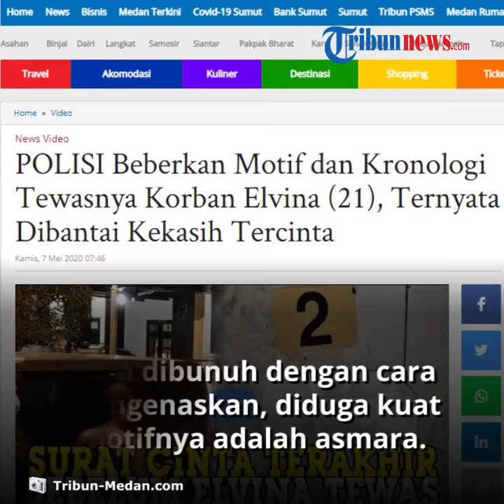Seorang Wanita di Medan Tewas Dimutilasi Kekasihnya, Pelaku: Saya Membunuh karena Saya Cinta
Seorang Wanita Tewas Dimutilasi Kekasihnya, Dimasukkan ke dalam Kardus: Saya Membunuh Karena Saya Cinta

TRIBUN-VIDEO.COM - Komplek Cemara Asri tepat di Jalan Duku, Desa Medan Estate, Kecamatan Percut Seituan, dibuat heboh karena terjadi pembunuhan di salah satu rumah, Rabu (6/5/2020) malam sekitar Pukul 22.00 WIB.

Informasi yang dihimpun, korban meninggal dunia merupakan seorang wanita muda yang bernama Elvina (21) warga Jalan Pukat.

"Cewek yang meninggal," kata salah seorang warga di lokasi kejadian.

Sementara itu, korban dibunuh dengan cara mengenaskan, pembunuhan diduga terkait asmara oleh pelaku yang bernama Michael (22) warga Jalan Garuda, Kelurahan Bantan Timur, Kecamatan Percut Seituan.

"Pacarnya laki-laki minum obat nyamuk, ceweknya penuh luka, sempat dimasukan ke dalam kardus ceweknya," kata warga.

Personel Polsek Percut Sei Tuan dan Polrestabes Medan yang mendapatkan kabar ini kemudian turun ke lokasi kejadian untuk melakukan penyelidikan.

Dikutip dari Tribun-Medan.com, Kapolsek Percutseituan Kompol Aris Wibowo mengatakan ditemukan dua orang di dalam satu rumah.

Salah satu sudah meninggal dunia dan satu orang lagi masih dilakukan penyelidikan.

"Tadi kita dapat informasi bahwa ditemukan dua orang di dalam satu rumah. Salah satu sudah meninggal dunia, dan satu orang lagi masih kita dalami," kata Kompol Aris Wibowo.

"Kedua orang ini kita bawa ke RS Bhayangkara untuk dilakukan autopsi terhadap korban," sambungnya.

Kapolsek usai membunuh kekasihnya, pelaku mencoba bunuh diri dengan meminum cairan obat nyamuk.

Selanjutnya, warga yang mengetahui kasus pembunuhan itu langsung melaporkan ke Polsek Percut Seituan.

Tak lama berselang personel Polsek Percut Seituan bersama Tim Inafis Polrestabes Medan turun ke lokasi mengevakuasi jasad korban lalu membawanya ke RS Bhayangkara untuk dilakukan autopsi.(Tribun-Medan.com)

Artikel ini telah tayang di tribun-medan.com dengan judul Pembunuhan di Komplek Cemara, Korban Wanita Dimasukan Dalam Kardus,
Penulis: Muhammad Anil Rasyid
Editor: M.Andimaz Kahfi